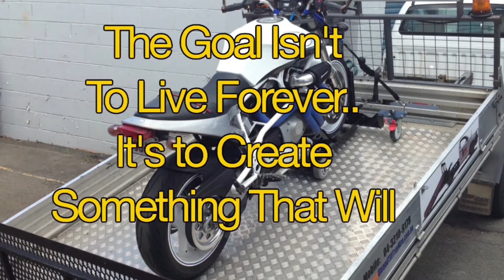PIVOTtray The safest and only to tilt your ute tray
"Introducing The PIVOTtray"
The safest only way to tilt your Ute tray

All Australian designed and manufactured.

PIVOTtray is Retro fitted underneath your existing Ute tray.

We modify your Ute tray and add a steel galvanised dipped tail gate and top sliding winch.

Total  Package Starting from $8750.00 Inc GST fitted in our Gold Coast workshop.
If you are fitting on a new vehicle we also manufacture Aussie made aluminium trays.